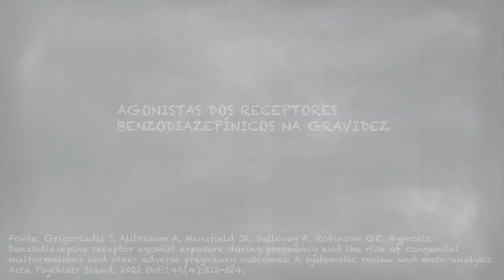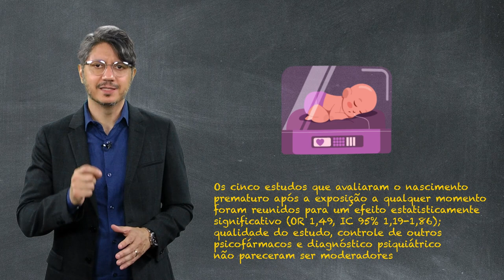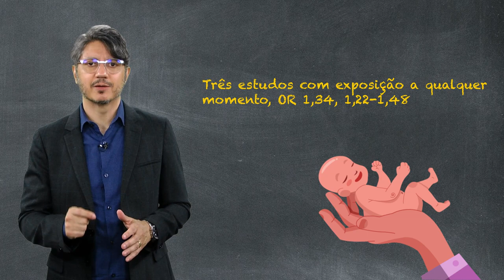Exposição à hipnótico agonista de benzodiazepínico durante a gravidez - Prof. Dr. Amaury Cantilino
Hipnóticos agonistas benzodiazepínicos podem aumentar a chance de malformações congênitas?
Essa revisão sistemática e meta-análise, apresentada pelo Prof. Amaury Cantilino, tenta responder essa e outras perguntas relacionadas aos desfechos do uso desses medicamentos na gravidez...

Saiba um pouco mais sobre esse assunto, assistindo agora ao vídeo do BIPP/NOVOS PAPERS PSIQUIATRIA!!!

Interessado em Psicofarmacologia? Confira o Portal BIPP

O 2º episódio do BIPPCast já está no ar! 🎧